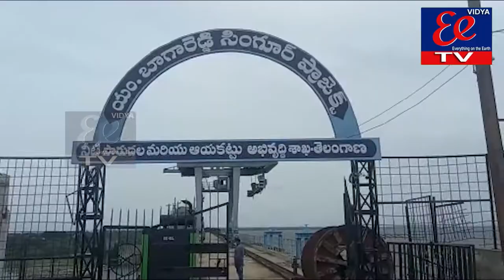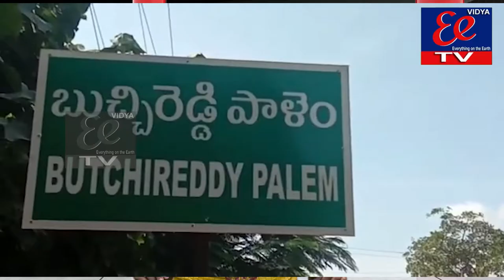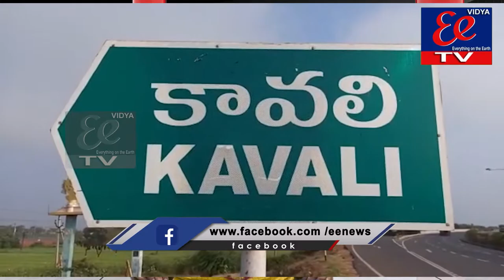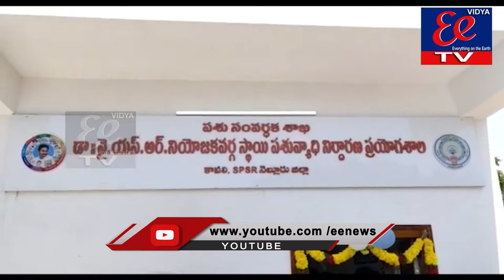eenews || BULLETIN || 25.07.2021